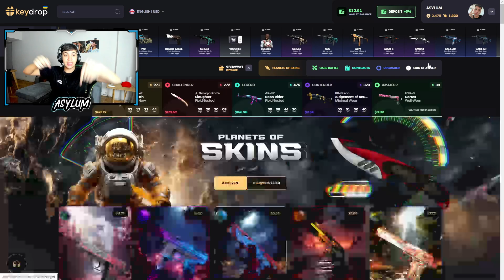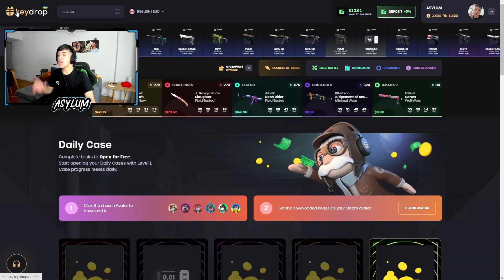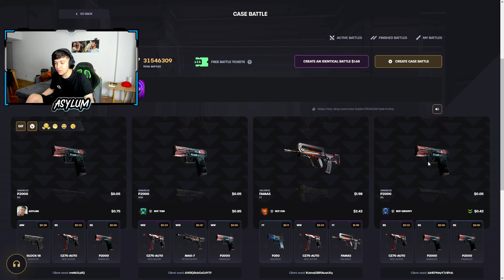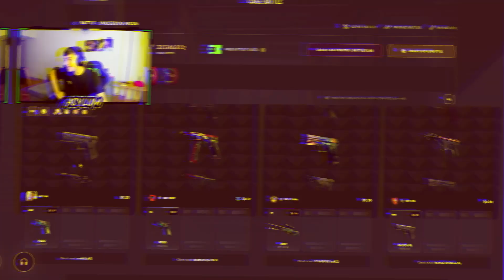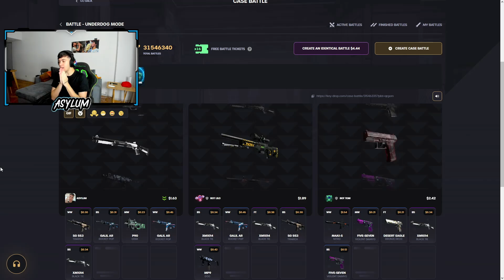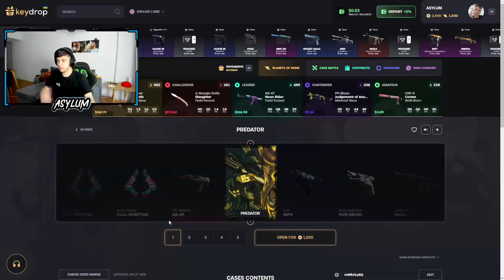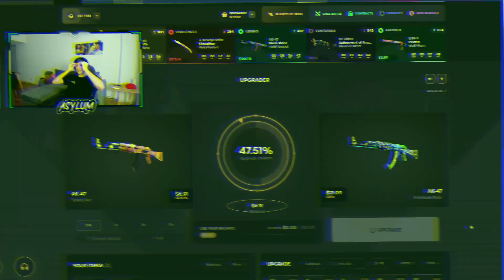CÓMO MAXIMIZAR TUS GANANCIAS CON SOLO $10 EN KEY DROP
Espero que les haya gustado este video de que se consigue con $10 en key drop